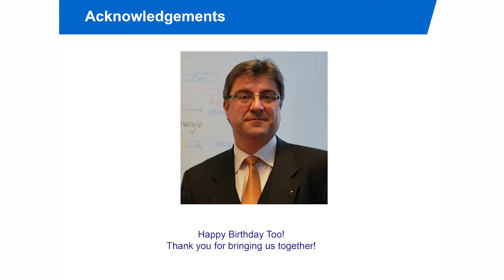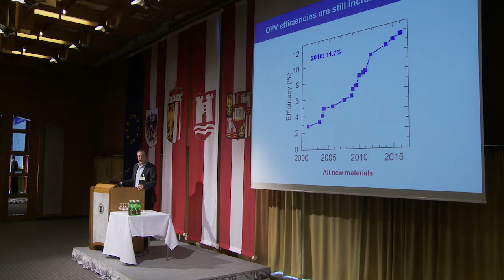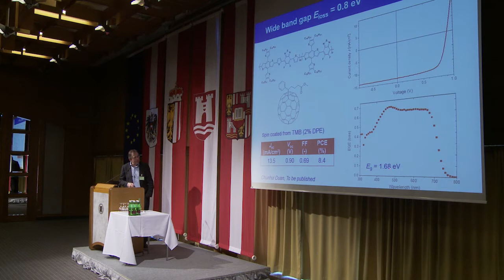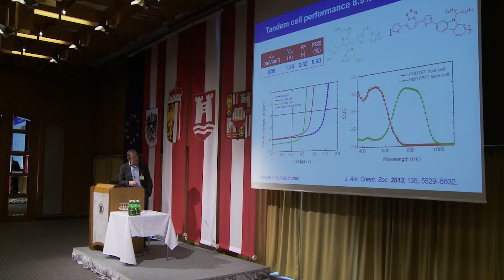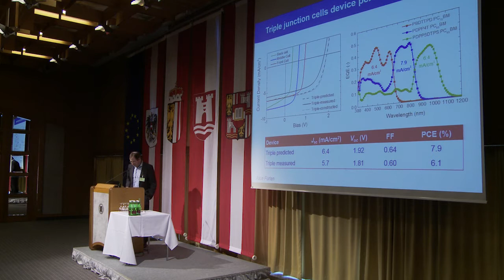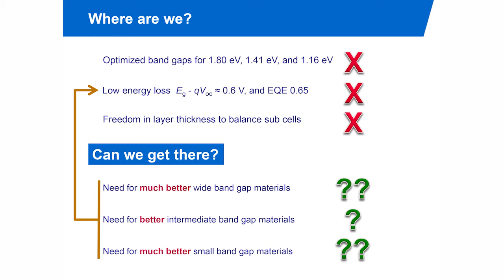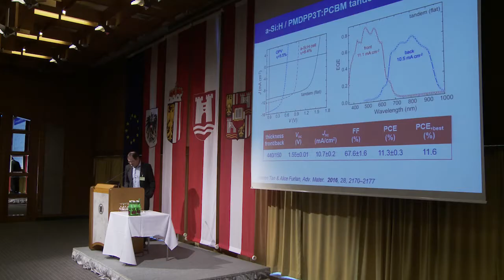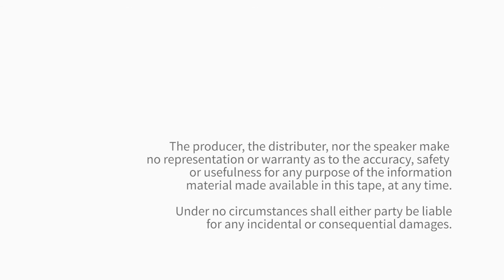Rene Janssen "PHOTOPHYSICS OF CONJ. POLYMERS"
ALAN J HEEGER 80TH. BIRTHDAY SYMPOSIUM LINZ 2016